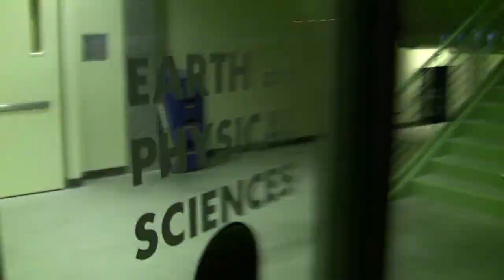All Quiet on the Martian Front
Remote collaboration between two sites. 3D video is generated by one Kinect camera at each site.

The software is a combination of Vrui, the Vrui collaboration infrastructure, a Kinect 3D video plug-in for the latter, and a Vrui-based viewer for Doom3 maps (the map shown here is mars_city1).

Many thanks to Dr. Serban Porumbescu ), who took time out of his busy schedule finishing multiple iPhone apps to ham it up with me in the virtual world.